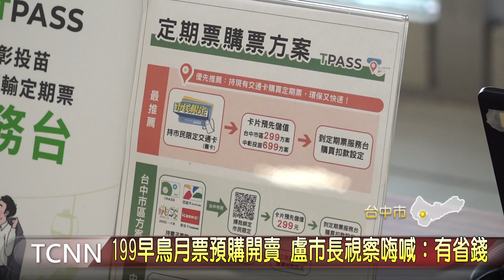199早鳥月票預購開賣 盧市長視察嗨喊：有省錢-大台中新聞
五星級早鳥優惠月票預售，這天在台中市29個區公所、18個捷運站開賣，關心購票狀況，台中市長盧秀燕一早前往視察，並表示一個月199吃到飽，自由搭乘捷運、台鐵、公車、iBike等大眾運輸系統，堪稱是全國最便宜，請大家把握機會來購買。